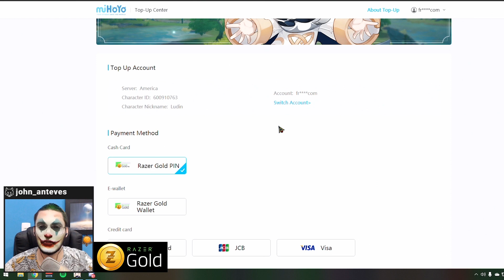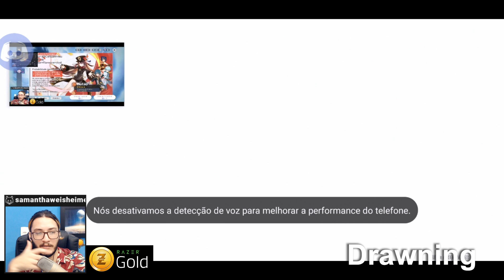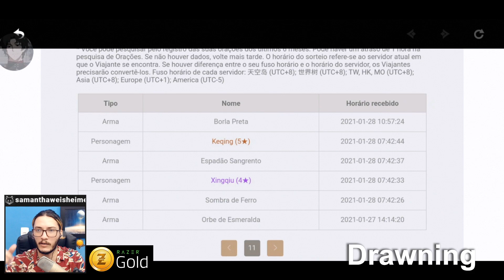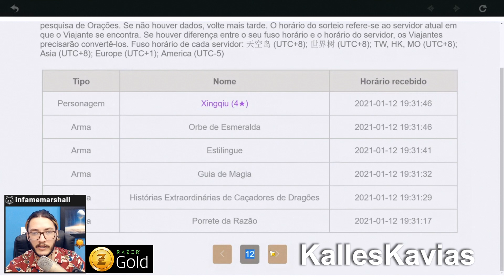DUAS HUTAO SEGUIDA?! DESLIGA ESSE HACK! - Invocações Hutao | Genshin Impact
Summons da galera no banner da Hutao... tão de hack!